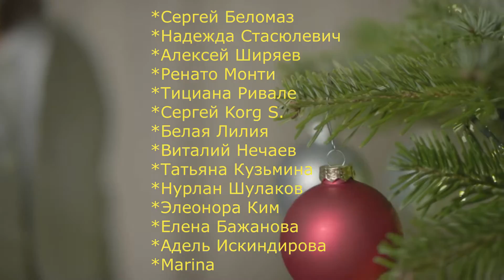New Novogodnyaya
co-produzione Italo-Russa  2020